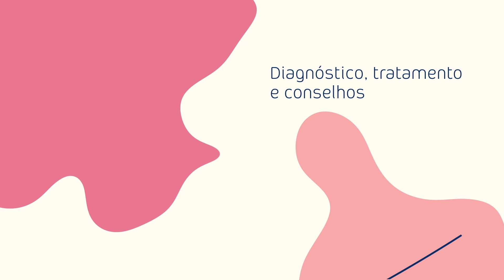Neuza Teixeira | GSK: “Vamos falar sobre cancro do ovário?”